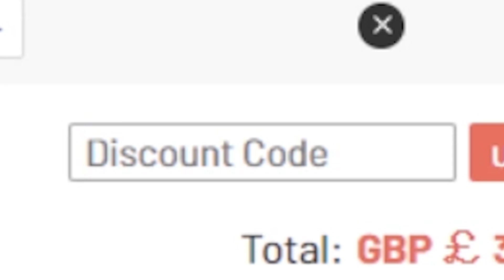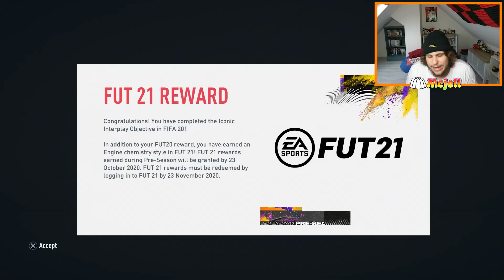i am best drafter....